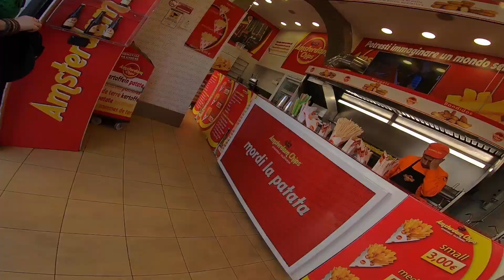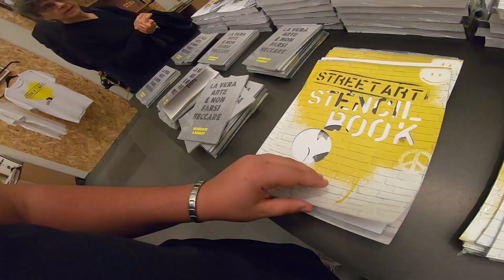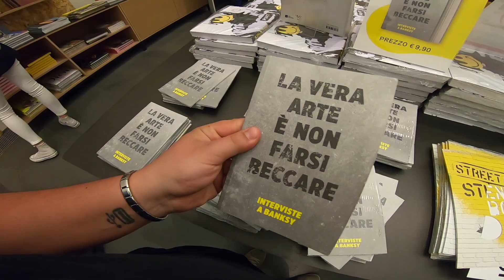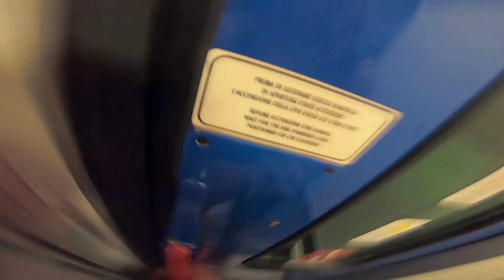Domenica a Milano - Andiamo a vedere Banksy al Mudec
Ebbene sì, per quanto odi la città, Milano ha un fascino irresistibile, d' altronde ci ho passato 4 anni di accademia.

A distanza di anni ho comunque bisogno di tornarci a respirare quelle irresistibili polveri sottili, ad assaporare quel gusto secco ma umido delle metro, a vedere la gente cristonare in strada e i fiumi di cinesi al duomo!
Dany e Spotty sono i miei amici di Milano nonché finanziatori del progetto oltre che della vita perchè mi pagano sempre di tutto e mi fan vedere posti e cose sempre nuove di questa city!

We figa, sto giro mi vedrete fare il bauscia milanese, taaaac!

P.s. Ormai sto girando tutti i video con questa GoPro 7 Black che è tipo wao!

P.s.s. Quelle patatine a Porta Genova sono una bomba

P.s.s.s. Mi andava di metterlo solo per aggiungere una "s."

P.s.s.s.s. Ok ora la smetto, ciao zii !